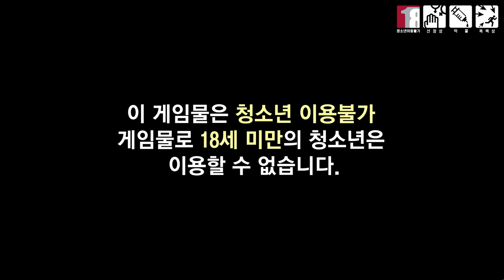ArcheAge Online Beautiful Login in Screen CBT5 1080p HD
The fifth Closed Beta is just around the corner. The servers are up only during certain hours so my coverage on the 5th CBT will be limited. Meanwhile enjoy the soothing BGM and scenery. Check below for CBT5 Patch Notes.

CBT 5 Patch Notes.

You will now lose EXP when you DIE! XD!

Courthouse System Added (Judges can increase time you're in jail if guilty).

Pets added (For example you can raise wolves and ride it).

Unclaimed Unfinished Boats will lose ownership over time.

Different Character Customization and Job Selection.

New Houses (Different Blueprints).

UI Changes.

New Areas.

Instance Dungeons are now available.

Costumes and Cute Clothing.

You can now break down your weapon for a chance at Achium.

The new Auction House system is now available, it is server wide AH.

New Siege system content on the way.